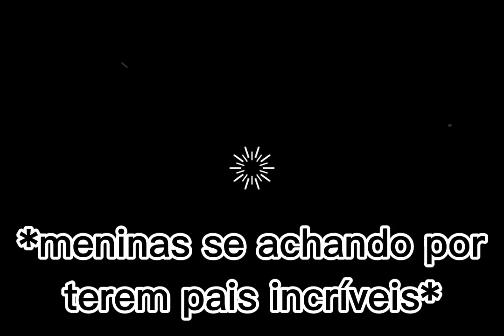nós só tem pai maneiro UwU